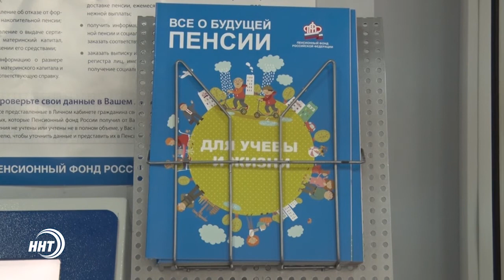"Утка" для пенсионеров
Правда ли, что Россиянам обещают колоссальные надбавки к пенсии "за долгий брак" и "за детей рожденных в СССР" - выясняла  Ларианна Шамхалаева.